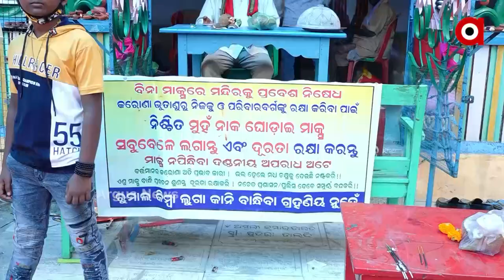ପାଇକ ଆଖଡାରେ ମହିଳା ଯୋଦ୍ଧା ।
ବାଲେଶ୍ୱର ମହାବୀର ଆଖଡାରେ ଯୁଦ୍ଧ କଳା ପ୍ରଦର୍ଶନ କଲେ ମହିଳା ଯୋଦ୍ଧା ।